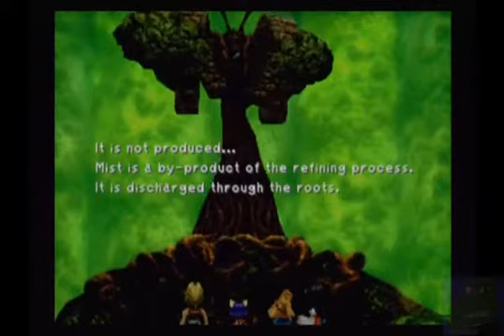Sebbotnik Plays Final Fantasy IX Episode 37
Episode 37: The Lifa Tree Part 2

The source of the mist is the roots themselves, I see.